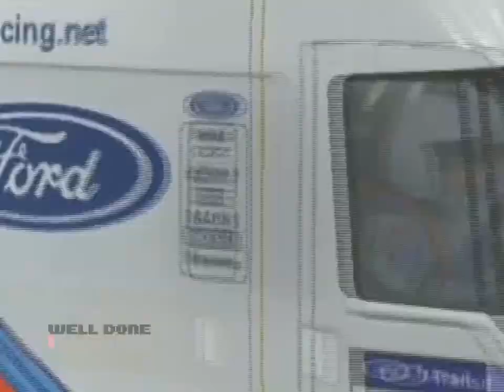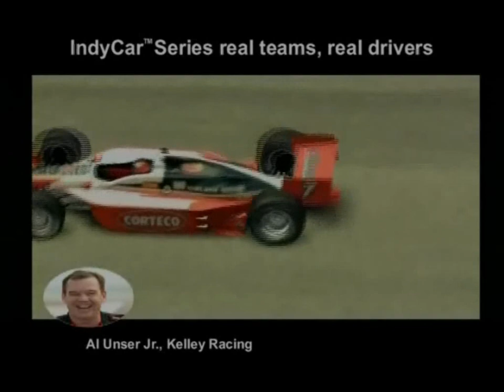My last race in Colin McRae Rally series + trying all CMRR 3 cars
15 years of rallying here are over. This one, CMRR 3, is kinda unfinished and a waste of time tho. Only for rally completists. Boring career with no balance. Basically a demo for the brilliant CMRR 04.